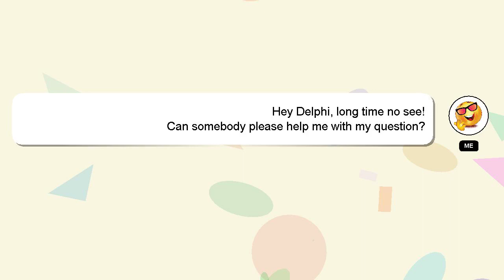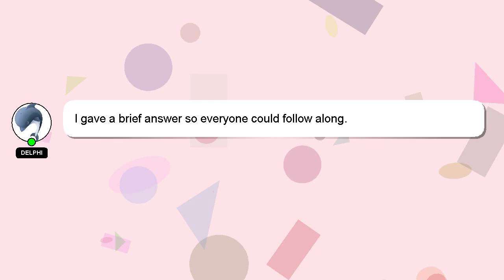How to convert old phone to new phone?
An introduction to myself in a few words, Howdy, my name's Delphi. I am here to help you get the answers you are seeking. - How to convert old phone to new phone?

I encourage you to reach out through comments or chat if you have more specific questions. Your answer will be recognized and appreciated with a 'heart' from me.

*2 What we are experimenting :*